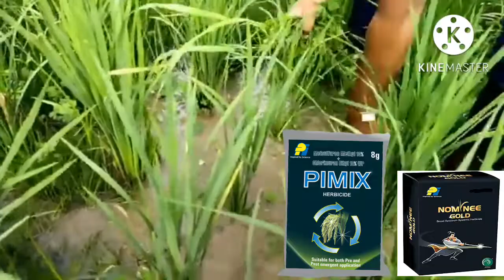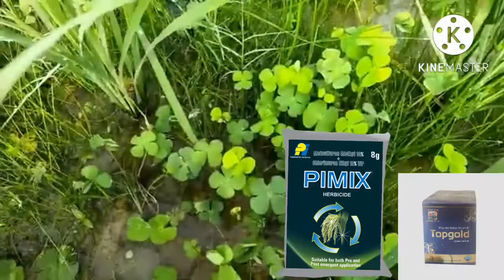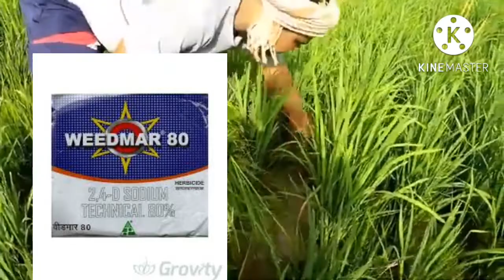धान_में_खरपतवार_नियन्त्रण_कैसे_करें Dr_Narendra_kumar_Yadav PI_नोमिनी_गोल्ड टॉपगोल्ड Herbicides